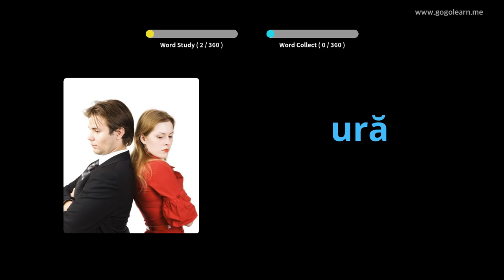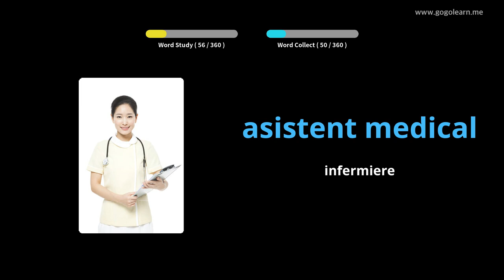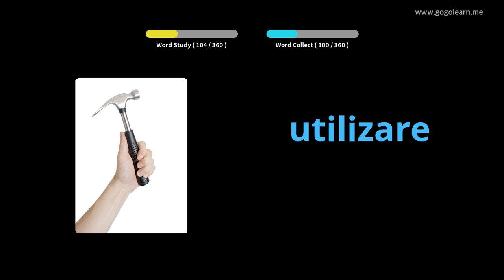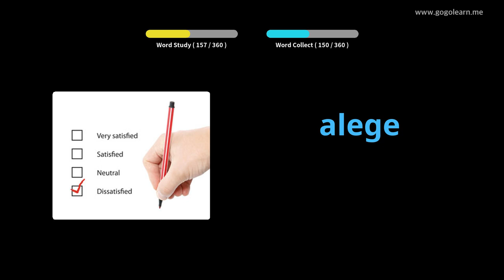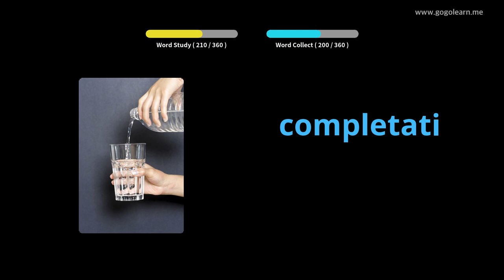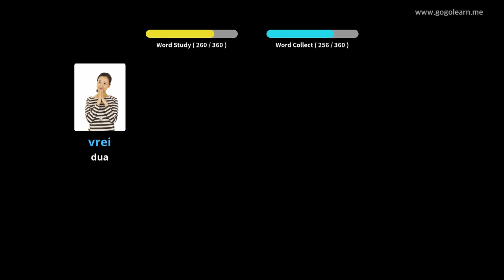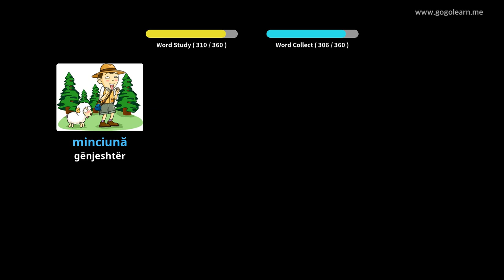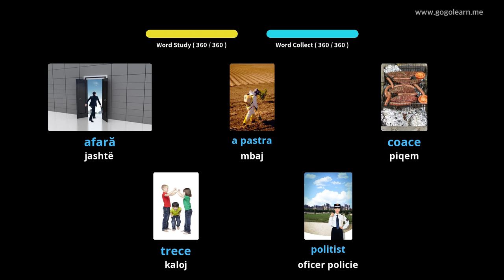Fëmijët bazë të fjalorit rumun | Golearn